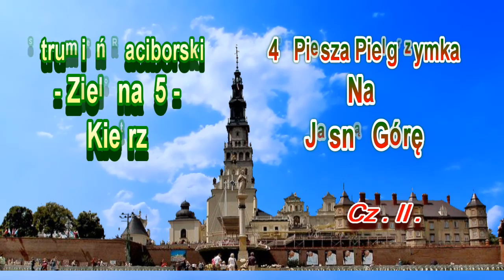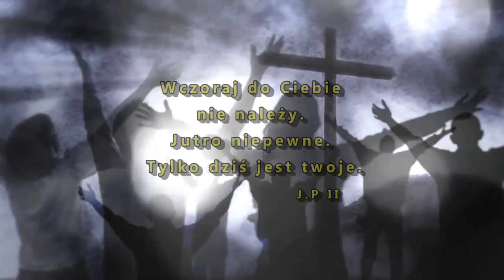Pielgrzymka Kietrz 2016 cz.2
Wymarsz Pielgrzymki z Raciborza cz. 2
Piotr Wołoszyn